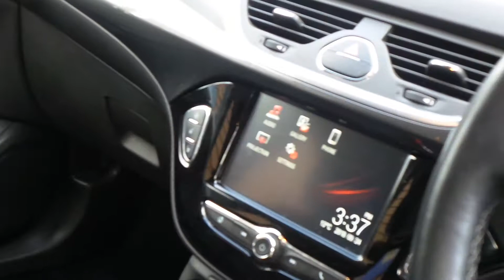MV66KGK Vauxhall Corsa 1.4 16V 75PS Ecoflex Energy 5dr Inc Air Con